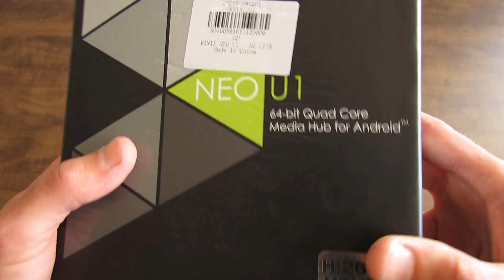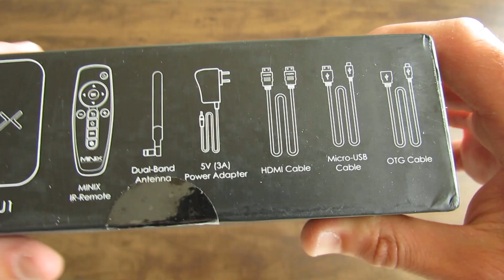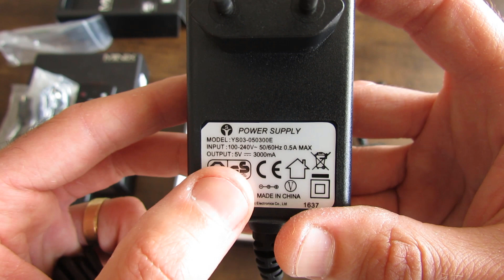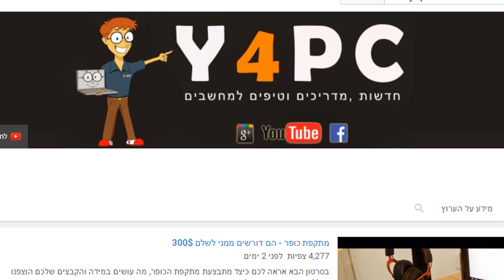הסטרימר שהולך להחליף את המחשב שלי בסלון - MINIX Neo U1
אתם מוזמנים לצפות בפתיחת החבילה לסטרימר של חברת מיניקס מדגם MINIX Neo U1. הסטרימר מסוגל להזרים וידאו באיכות של 4K אבל כדי ליהנות מזה תצטרכו מסך טלוויזיה תומך.